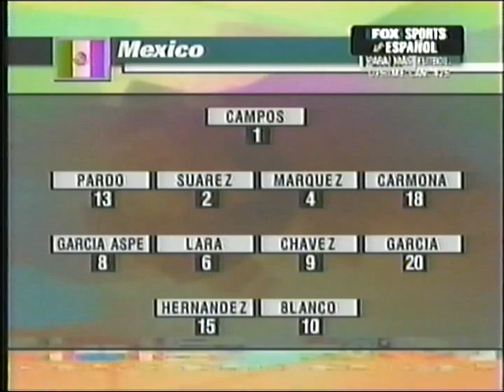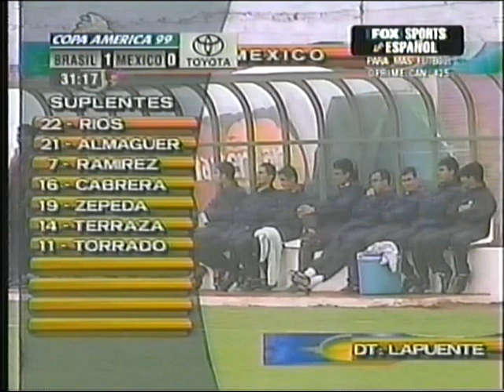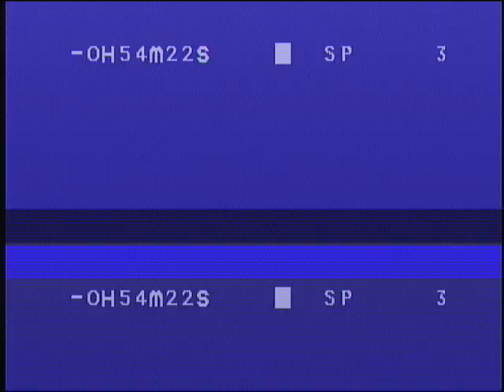Brasil vs México 1999 - Copa América - Partido completo.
Brasil: Dida; Cafú, Odvan, Antonio Carlos, Roberto Carlos; Emerson Vampeta, Alex, Rivaldo; Amoroso, Ronaldo. DT: Wanderley Luxemburgo.

México: Jorge Campos; Pavel Pardo, Claudio Suárez, Joel Sánchez, Salvador Carmona; Alberto García Aspe, Raúl Lara, Paulo Chávez, Rafael García; Luis Hernández, Cuauhtémoc Blanco. DT: Manuel Lapuente.